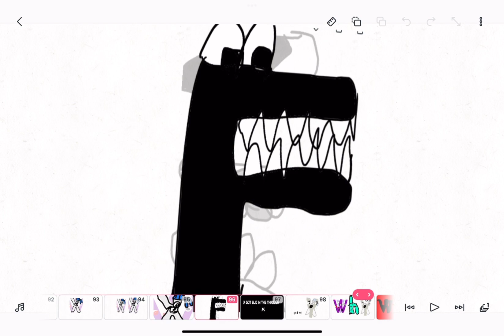Q to y